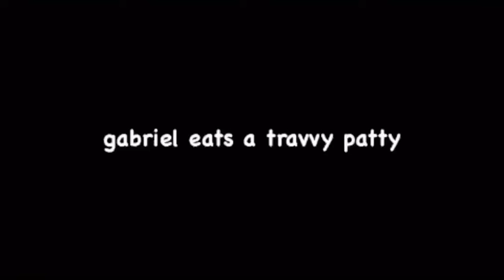gabriel food review: travis scott burger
making these are fun ngl
Song name is Viridian City from the Pokémon Soul Silver/Heart Gold OST